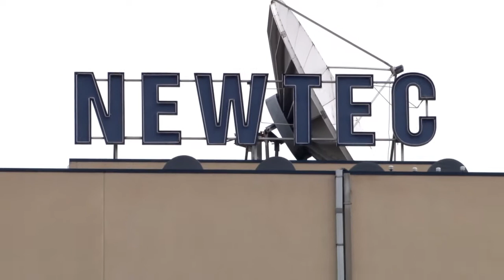SatTV Week - 10th November 2016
Richard Hooper looks at the recent technology partnership between Newtec and Panasonic.

Footage courtesy of Shutterstock, Newtec